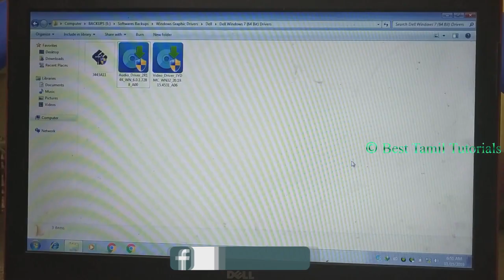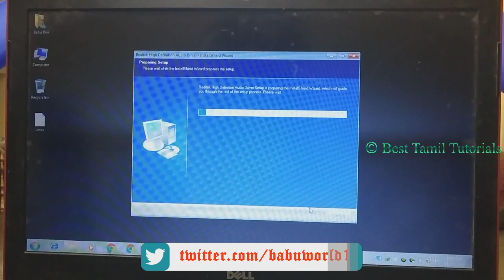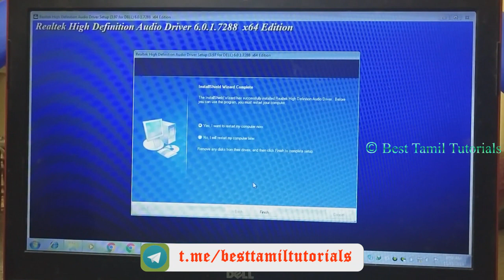HOW TO INSTALL DELL AUDIO DRIVERS EASILY - BEST TAMIL TUTORIALS